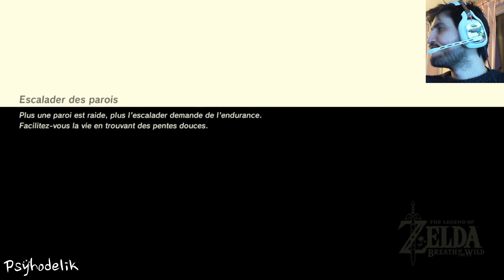Zelda - Breath of the Wild - #57 La chasse au souvenirs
On commence a chasser les souvenirs de la princesse Zelda -- Watch live